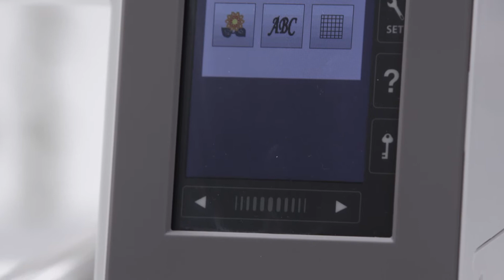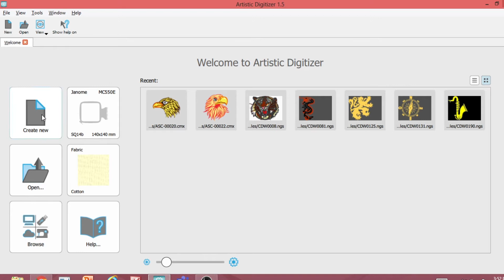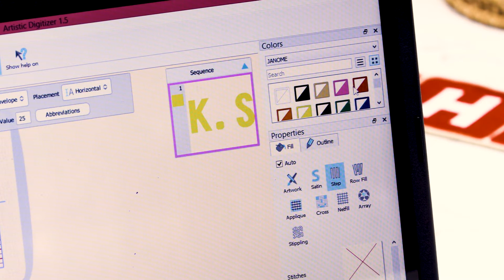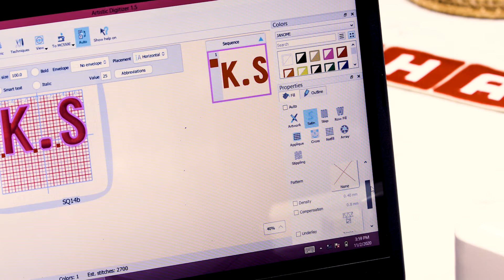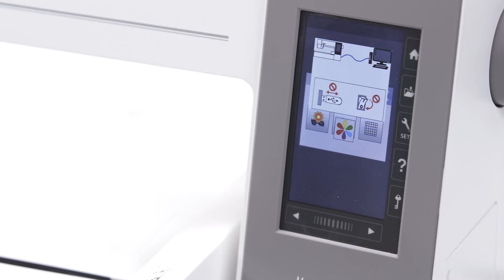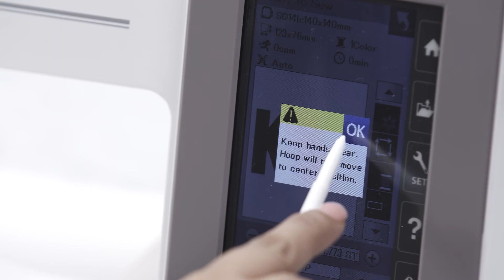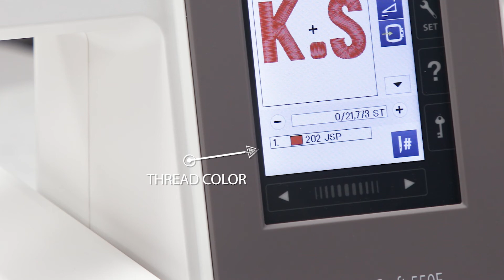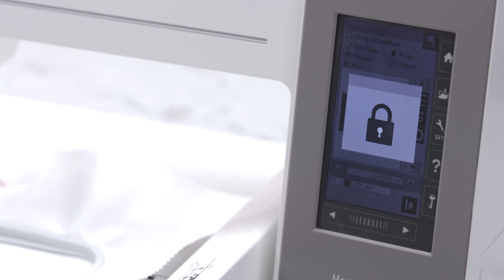Project 37: ಪರಿಪೂರ್ಣವಾದ ಮಾನೋಗ್ರಾಮ್ ಮಾಡಲು ಕಲಿಯಿರಿ (Kannada)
ಮೆಮೊರಿ ಕ್ರಾಫ್ಟ್ 550 E ನೊಂದಿಗೆ ಉತ್ತಮ ರೀತಿಯಲ್ಲಿ ಅಕ್ಷರಗಳನ್ನು ಅನ್ವೇಷಿಸಿ. ಕಲಾತ್ಮಕ ಡಿಜಿಟೈಜರ್ ಮತ್ತು 5D ಮೊನೊಗ್ರಾಮಿಂಗ್ ಅನ್ನು ಒಳಗೊಂಡಿರುವ ಅತ್ಯಂತ ಉಪಯುಕ್ತ ಟ್ಯುಟೋರಿಯಲ್